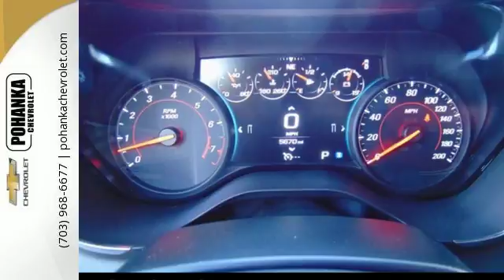Used 2017 Chevrolet Camaro Chantilly VA Washington-DC, MD CP17307 - SOLD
Year: 2017
Make: Chevrolet
Model: Camaro
Trim: SS
Engine: 6.2L V8
Transmission: 8-Speed Automatic
Color: Black
Mileage: 5214
Stock #: CP17307
VIN: 1G1FH1R71H0124534
Carfax one Owner and Bought here new!. Call ASAP! Best color! Located right next to Dulles International Airport on Route 50 in Chantilly, Fairfax VA. brbr$ $ $ $ $ I knew that would get your attention! Now that I have it, let me tell you a little bit about this scorching 2017 Chevrolet Camaro. Buying a car with numerous previous owners can be a little risky, but no worries here on this outstanding one-owner Camaro. All prices exclude taxes, title, license, freight, and dealer processing fee of $699.00. Published price subject to change without notice to correct errors or omissions or in the event of inventory fluctuations. All features not on all vehicles. Vehicles shown are for illustration purposes only.

Address:
13915 Lee Jackson Hwy